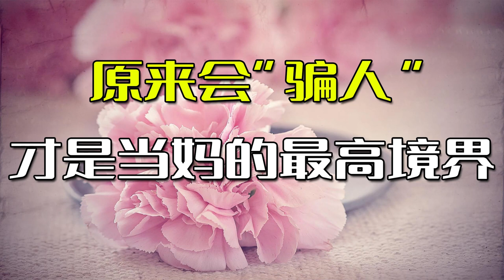原来会“骗人”，才是当妈的最高境界